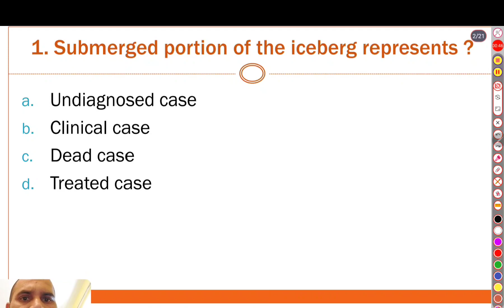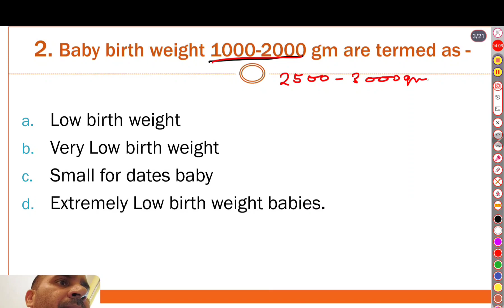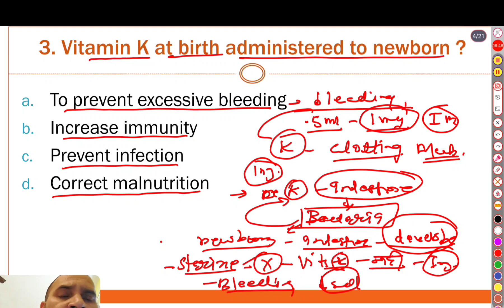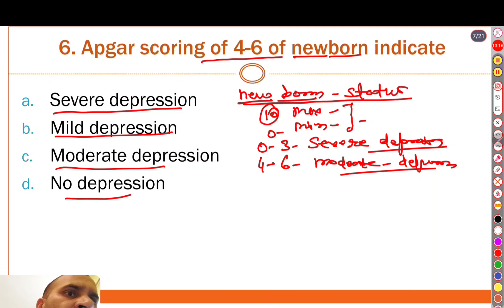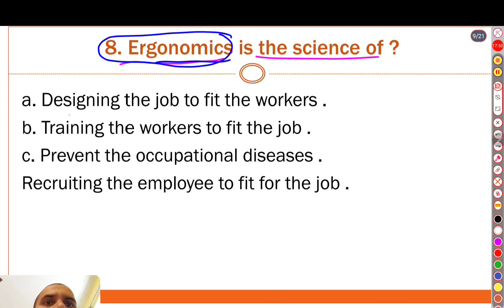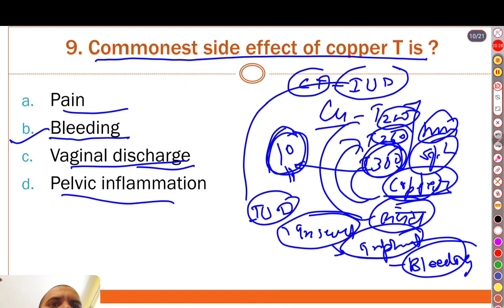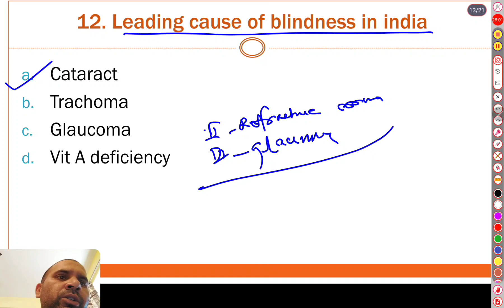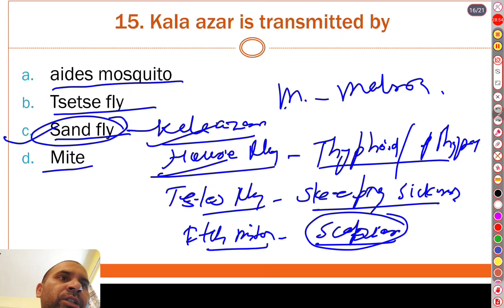Norcet, esic, dsssb mcq part -1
nursing updates